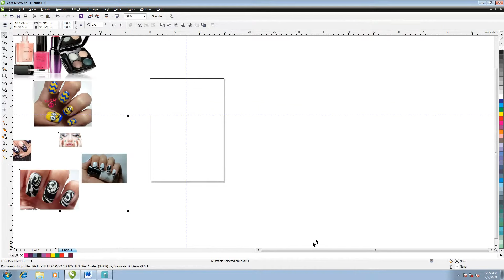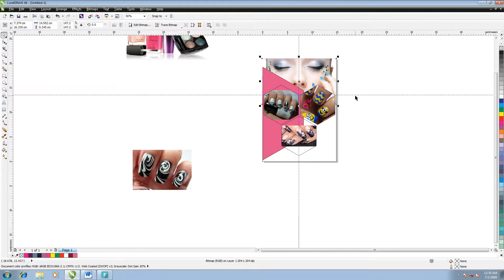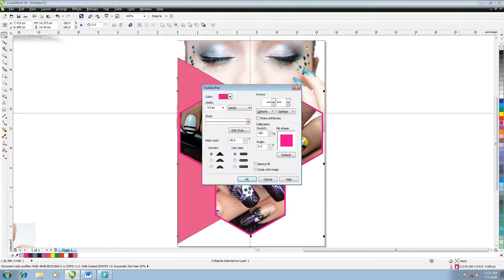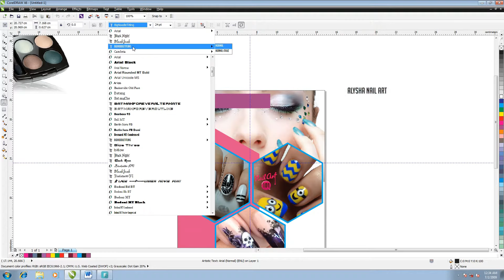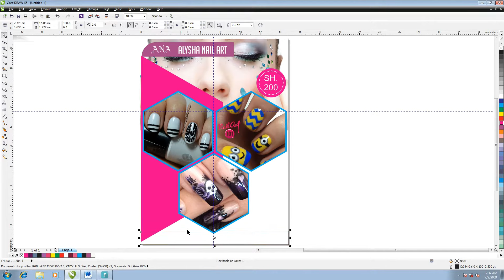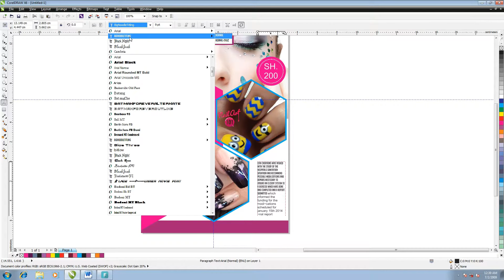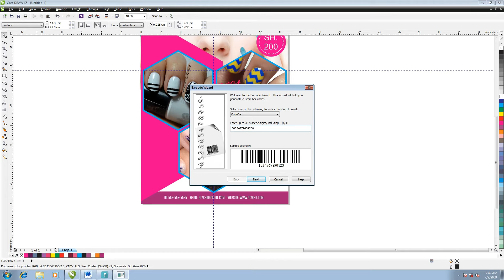How to create a Professional Spa & Beauty flyer 2018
In this Spa & Beauty Flyer  tutorial  i will teach you step by step on how to create a Professional, Ready for print  Flyer / Poster from the beginning using CorelDraw one of the vector drawing software .